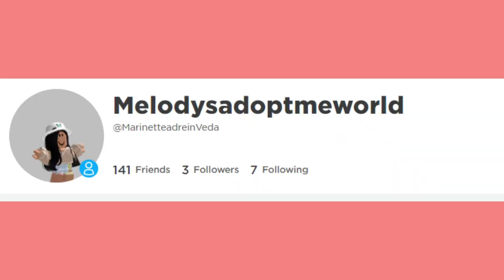TRADING DRAKE (ADOPT ME)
This video was made with Clipchamp. Hey everyone, welcome back! Today I'm going to be trading my Drake! (From Farm egg) Enjoyy ♥ @Silverthepenguingamez